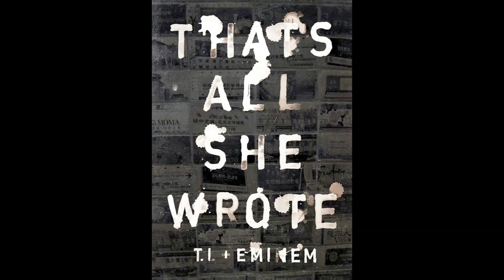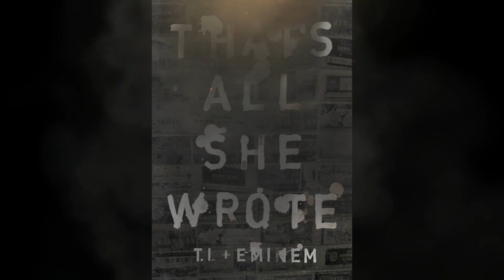That's All She Wrote (All Verses) - T.I. & Eminem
I didn’t make this one, but I seen the original video was deleted, so I wanted to upload its audio that I’m glad I downloaded and stored, since it was the best out of the other extended versions put together of this song I heard on YT. 🔥 Tried making my own and it was fuckin irritating. 🤣

It’s extended with Em’s 2 different verses from the first version and the official released version of the song.

My remixes with Eminem. 👇🏼

I don't own the original music, I just remix them.